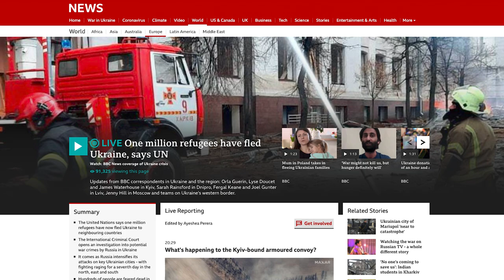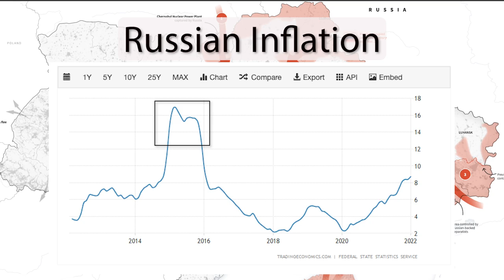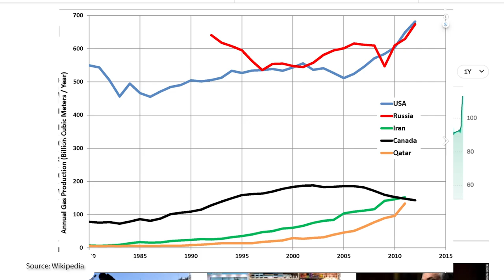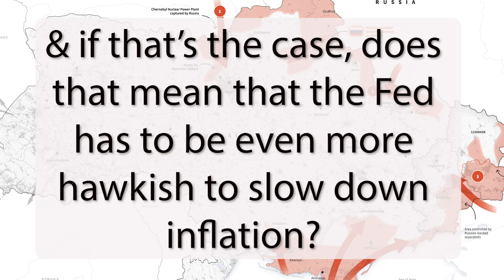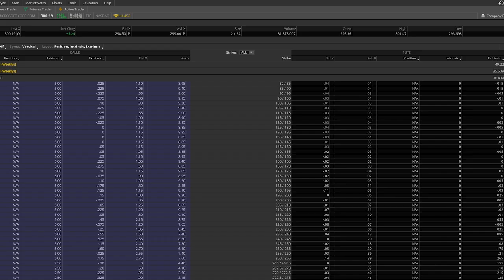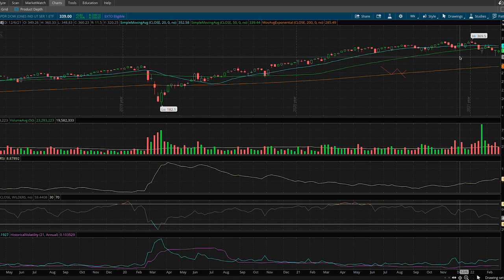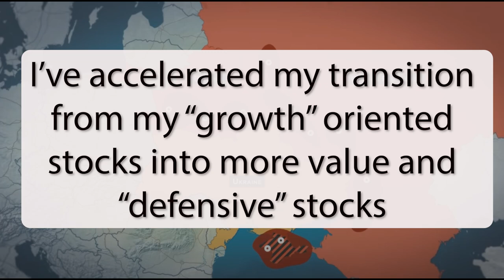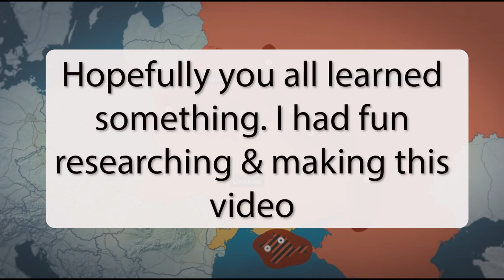Russia Invaded Ukraine & Sanctions Levied! What Should We Do Next?!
All the ad revenue for this video will be donated to the red cross for humanitarian efforts.

Russia invaded Ukraine about a week ago, and from what the news has been reporting, was expecting a quick victory, and for the Ukrainian government to fold. However, the resistance seems to be strong, and the conflict could turn out to be longer than expected. The western world also sanctioned Putin and the Russian economy as expected, but even went as far as to sanction their central bank. What do the sanctions actually do, and what are the effects of the largest land war in Europe since WW2. Join us and find out as well as what I've done to prepare for the worst.

00:00 - Intro & Donations
01:00 - Sanctions!
02:21 - Russian Bank Sanctions
02:50 - Russian Central Bank Sanctions & Effect
06:24 - Commodities - Oil & Wheat & Metals
07:54 - Takeaways
09:52 - China?
11:00 - Technical Analysis on Market Reactions to the Invasion
14:50 - What am I Doing - Stocks, Options & Credit Spreads